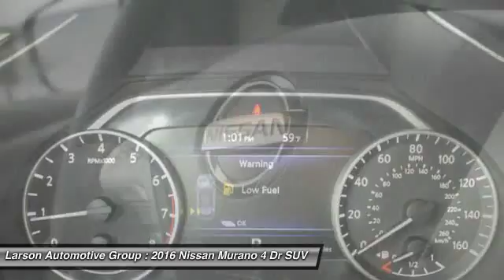2016 Nissan Murano Puyallup WA 111246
2016 Nissan Murano SV

2001 N. Meridian

MSRP $36,340 + $399 Anti-theft - $500 Nissan NMAC Customer APR Cash.  With a major 2015 redesign, the Nissan Murano gets striking new looks and a much-improved interior. A sweeping hood ties to a roofline that &#34;floats&#34; over a very small, third side window in the pillar. The tailgate is sharply raked and highly sculpted, with a long trailing roof spoiler at its top. Inside, it&#39;s all about comfort and luxury, with a long console that extends past the front seats to offer rear passengers their own charging options.